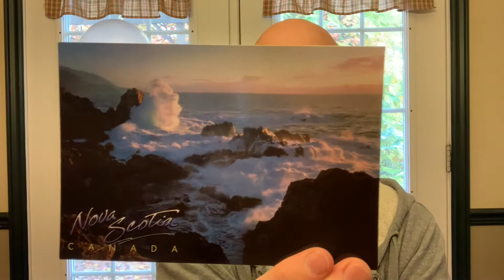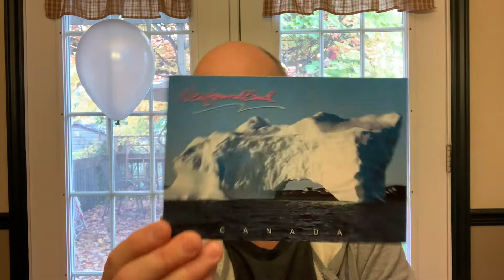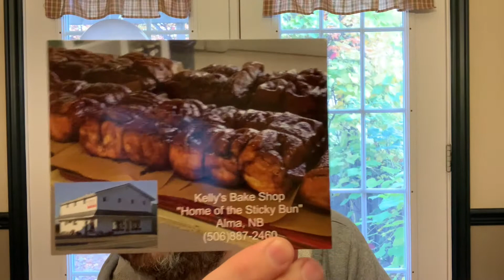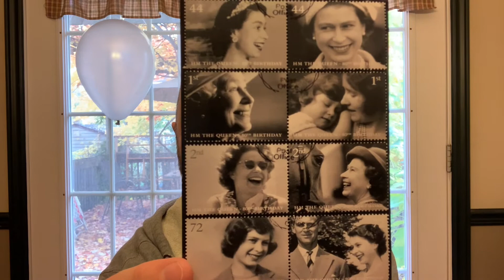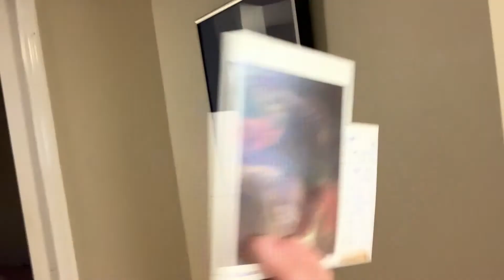Postcrossing cards written and sent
This week I sent a card to Germany and one to Russia for postcrossing